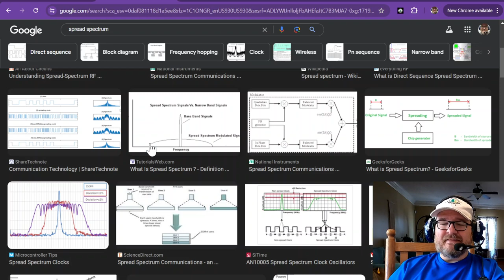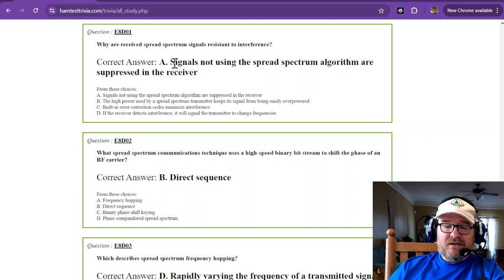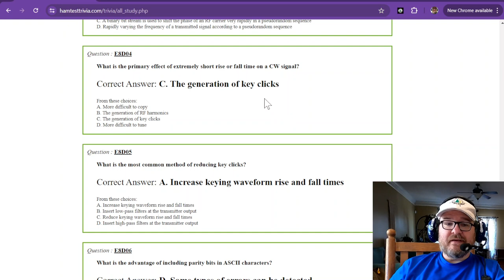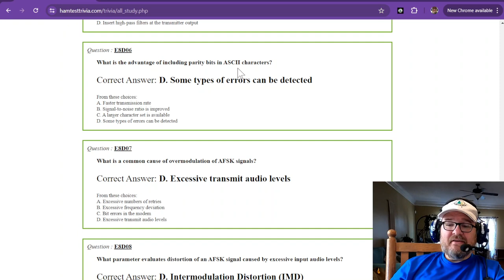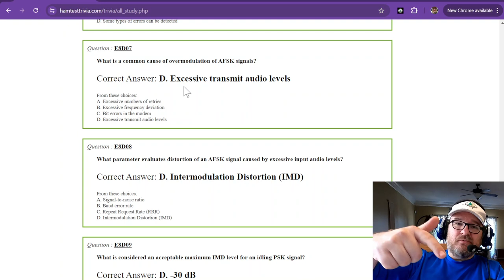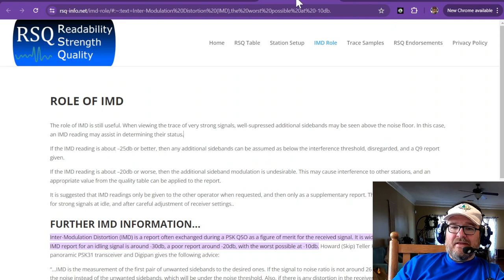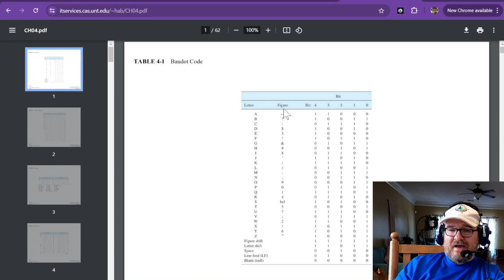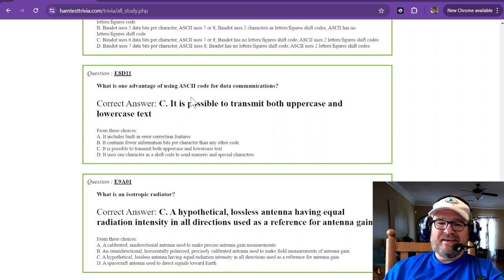2024-2028 Amateur Extra License Study Part 41 - Subelement 8D Q1-11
Please consider becoming a member of the channel Part 41 of 50 of the 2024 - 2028 Amateur Extra level NCVEC/FCC exam questions and answers.

SUBELEMENT E8 - SIGNALS AND EMISSIONS [4 Exam Questions - 4 Groups]  48 Questions 39-42

E8D Keying defects and overmodulation of digital signals; digital codes; spread spectrum

My YouTube channel, @W1RCP, serves as a (hopefully) engaging place for Amateur radio (Ham radio) enthusiasts, where a passion for Parks on the Air (POTA) activations and hunting, ham radio tutorials, antenna building projects, QRP (low power) operations, and a mix of communication modes like CW (Morse Code), SSB (Single Side Band), and various digital formats shines through. Each video offers some sort of insights (or Easter eggs) and demonstrations, making radio topics accessible and exciting.

3D Printing for Ham Radio: Integrating modern technology, I love explore how 3D printing can be used to create custom parts for radios, antennas, or other project enhancements and toys. This unique angle not only appeals to amateur radio operators but also to tech enthusiasts and makers. I am a MAKER, and Amateur radio offers a wonderful avenue in engineering and tinkering.